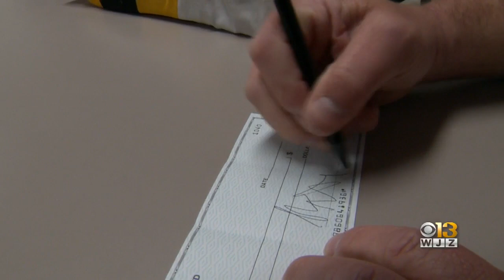Hampden's Unofficial 'Mayor' Lou Catelli Files For Baltimore City Mayor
Lou Catelli, a man who is known as the unofficial mayor of Hampden, filed to be Baltimore city's mayor Monday morning.